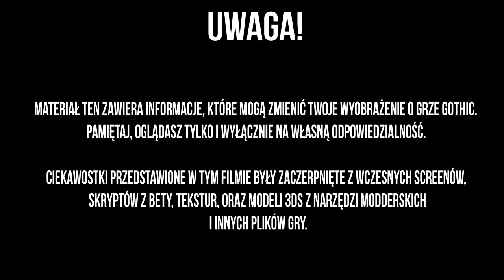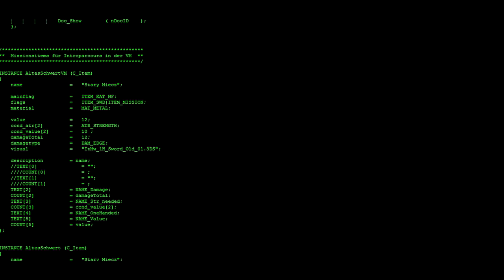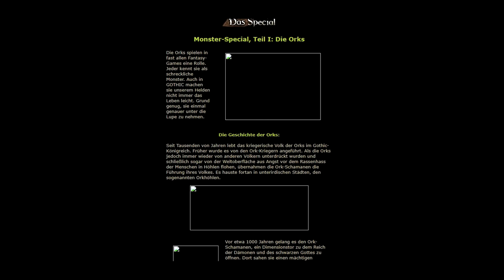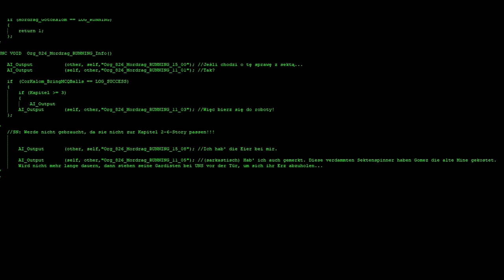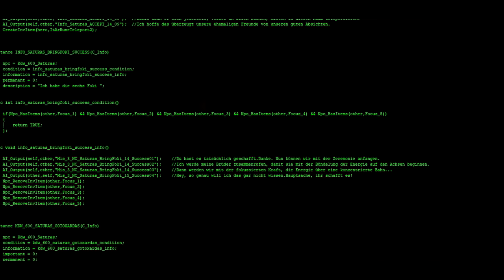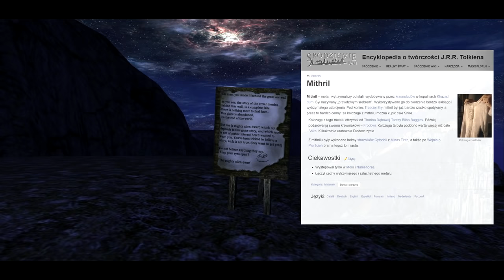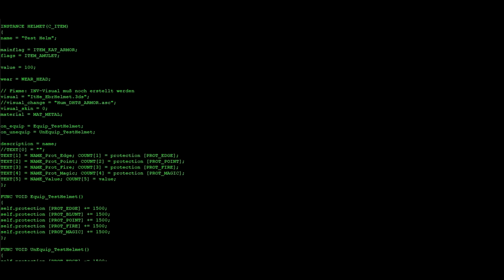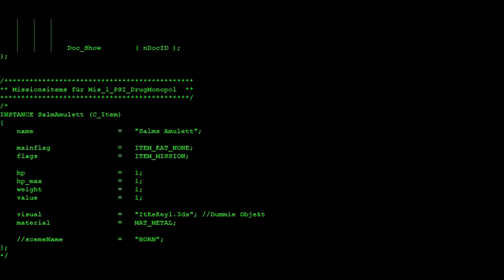GOTHIC - NIEZNANE CIEKAWOSTKI - cz. 2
Tym razem omawiamy starą fabułę Gothica - i nie tylko!
Realizacja i produkcja: Psimek & Avallach
Transkrypcja: Paweł Loter
Wersja angielska: Igor Myśliwiec & Maksymilian Nowak
Wersja niemiecka: Matthäus Borutzki & Sylwester Wacnik
Wersja rosyjska: Emil Chról
Korekta: Jakub Błażewicz
/ We fragmencie od 29:03 do 33:10 wykorzystano utwór Gothic Old Camp theme (Trap version) autorstwa: Sundaw Źródło